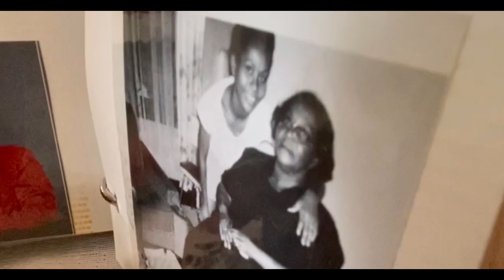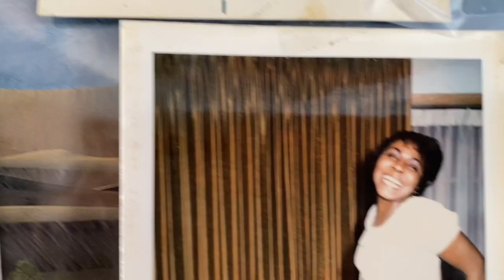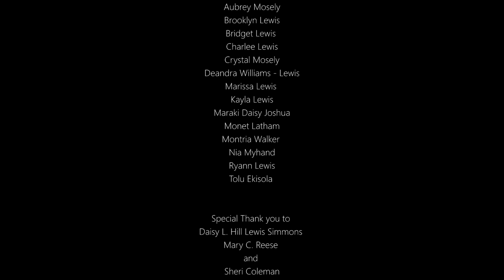Wading - a mini-documentary by Chantrell Lewis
A mini-documentary of three Black women’s stories of family and life over three generations. The goal of this project is to preserve these stories and images and as a result uplift love and legacy between Black women from different generations.